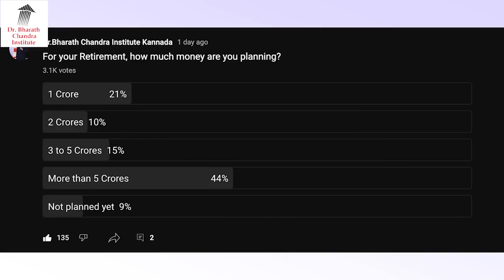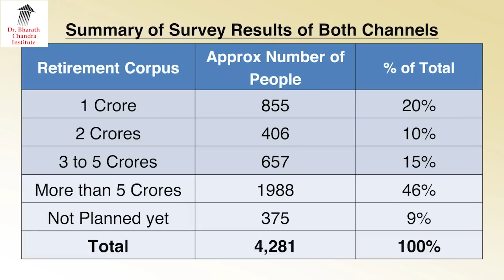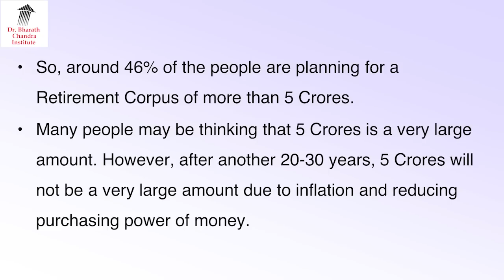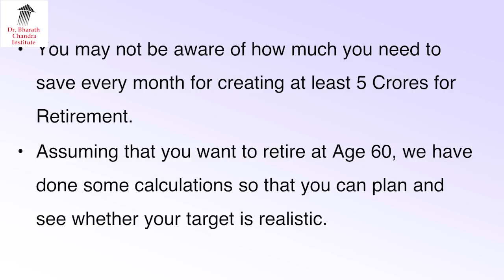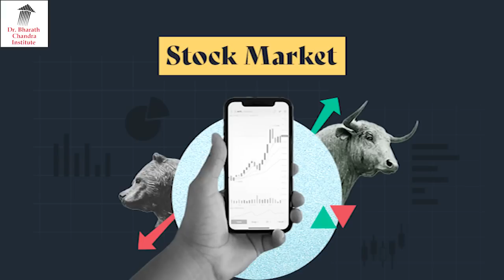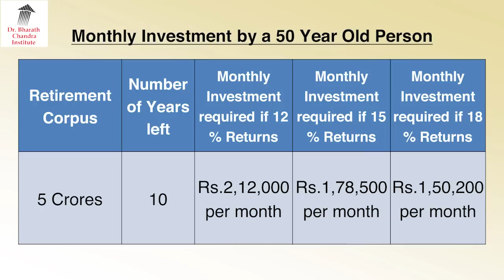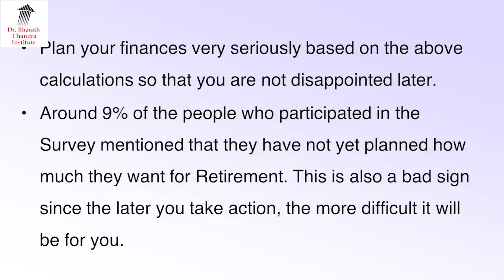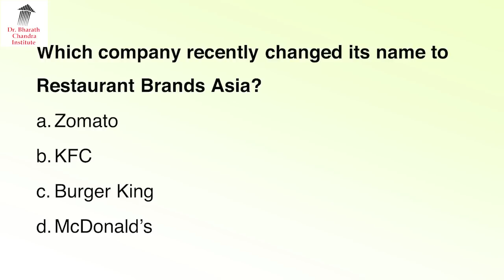5 ಕೋಟಿ ಬೇಕೆಂದ 46% ಜನ !! | Dr. Bharath Chandra & Mr. Rohan Chandra